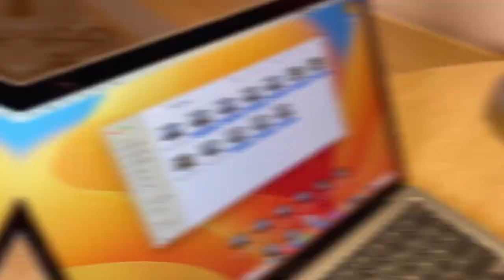AuraVolt: Versatile Encrypted Disk